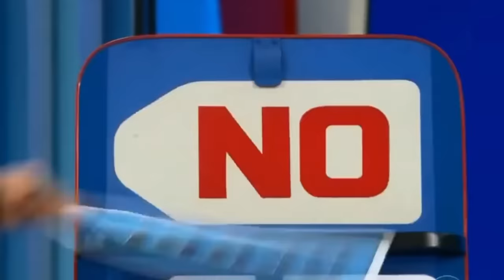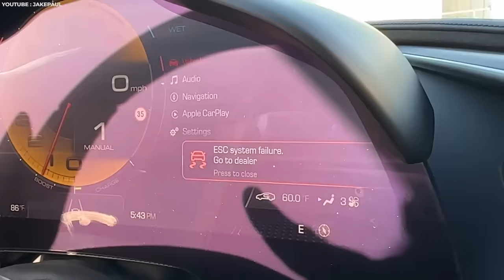World's Most Expensive Fails...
These are the most expensive fails in the world. From supercars to mega yachts, try not to be surprised by the worlds most expensive fails caught on camera.